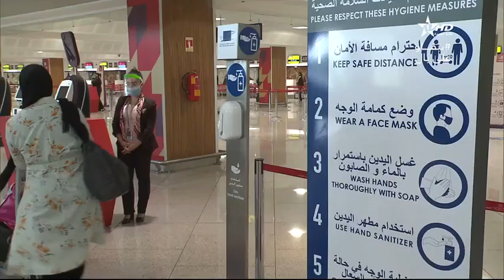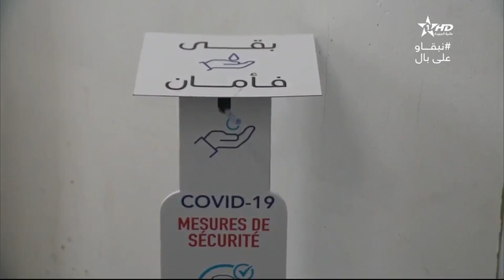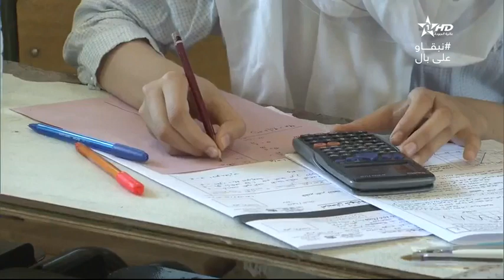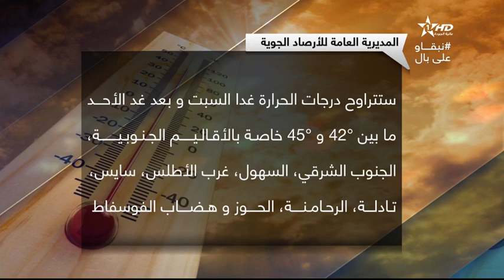نشرة الأخبار الظهيرة الأولى 10/07/2020